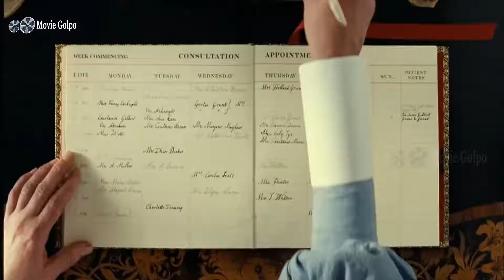যখন চরম সুখের অধিকার সবারই থাকে।